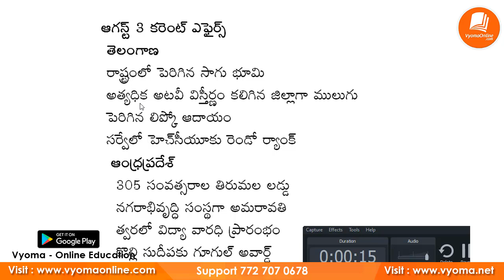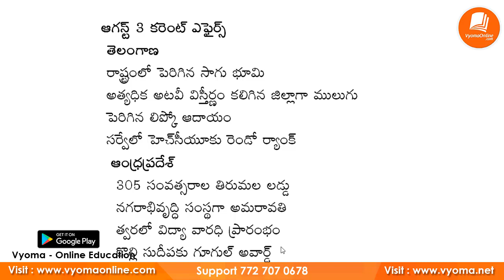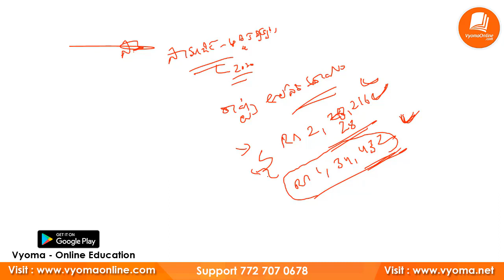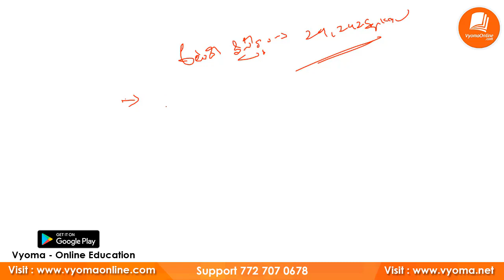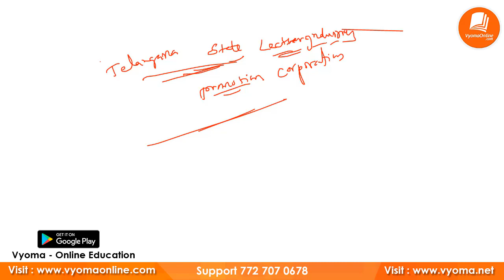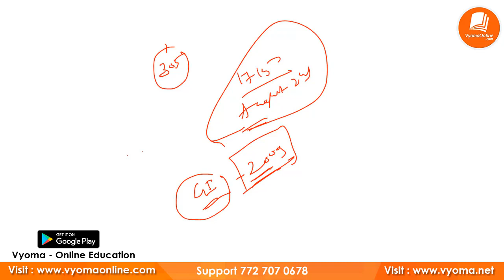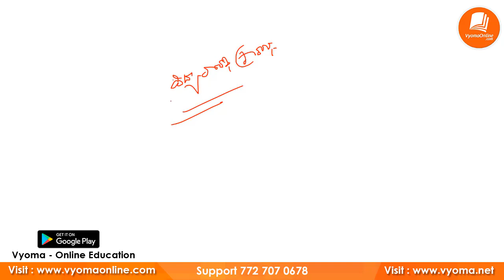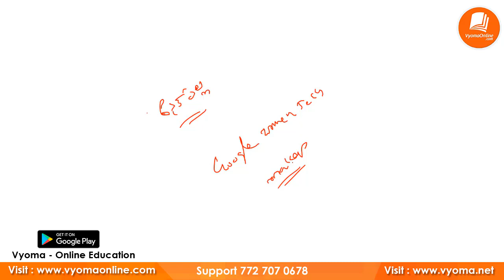Andhra Pradesh | Telangana Current Affairs | 305 సంవత్సరాల తిరుమల లడ్డు | Current Affairs in Telugu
19 July 2020 Current Affairs in Telugu

18 July 2020 Current Affairs in Telugu

17 July 2020  Current Affairs in Telugu

16 July 2020  Current Affairs in Telugu

15 July 2020  Current Affairs in Telugu

14 July 2020  Current Affairs in Telugu